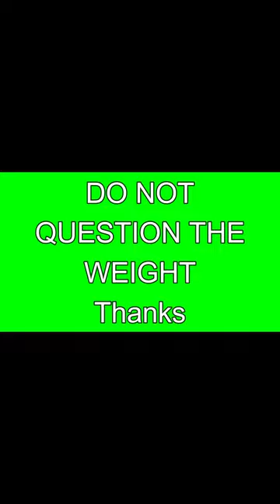BUT The Weights Are Wrong Mike 1 17 23